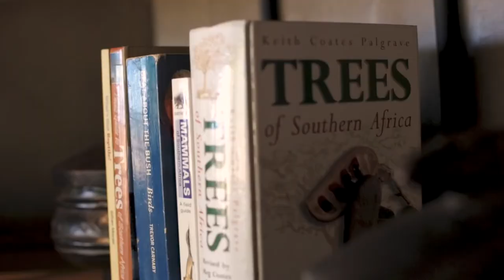Puku Ridge - Wilderness Refined - Luxurious tented safari lodge in the South Luangwa National Park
Newly renovated with no aspect left unattended to, the upgraded Puku Ridge luxury safari lodge llends style and comfort seamlessly with nature. From the elegant architectural lines to the thoughtfully outfitted game viewing vehicles and the perfectly-positioned photographic hide in front of the camp’s private watering hole.

Located well inside the incredible South Luangwa National Park with an outlook onto a private floodplain and watering hole, this remote and elevated landscape framed is enriched by the rolling gait of giraffe, the heart-shaped nose of the puku, and the midnight whoop of the hyena.

A collaboration between its new owners, Chichele Safaris, and the Cumings Family of Chiawa Camp & Old Mondoro – the reimagined Puku Ridge is situated on one of the Park’s prime sites.

The well-known and much loved facilities, service and guiding have been upgraded to the highest of standards that the Cumings Family’s own Lower Zambezi safari camps have become renowned. Unique in design but traditional in outlook, it has been completely rebuilt with a lighter footprint.

Elements from the Luangwa bush camps of old have been combined with traditional village life and authentic, local art works complement crucial creature comforts making for one of the most appealing and welcome safari camp launches for many years.

Previous guests of the old Puku Ridge will feel that everything has changed, but nothing has changed, as many special touches from the past have been retained.